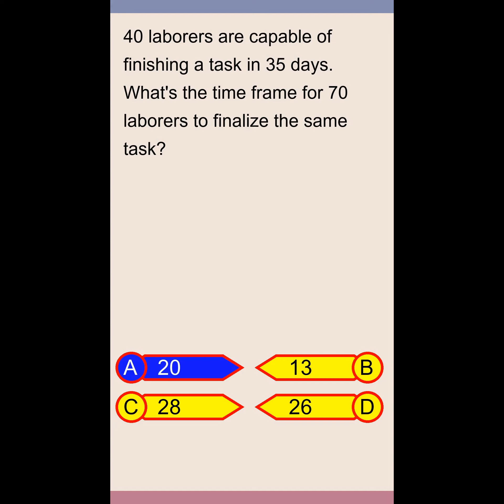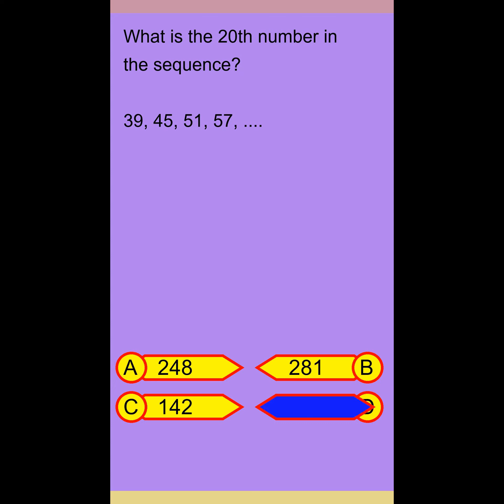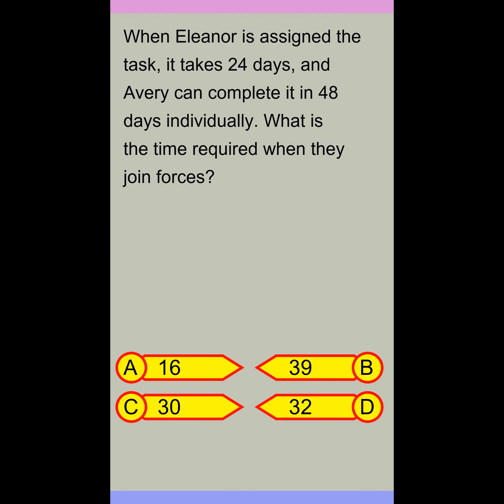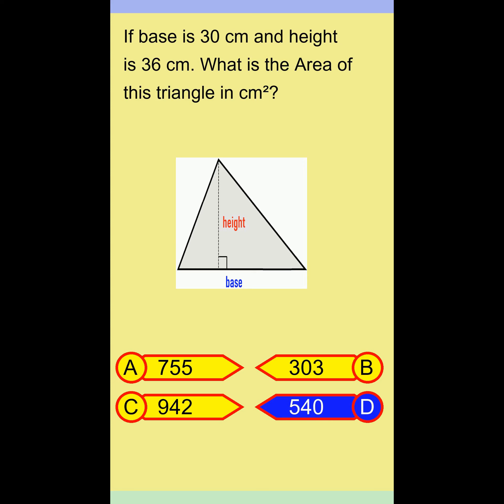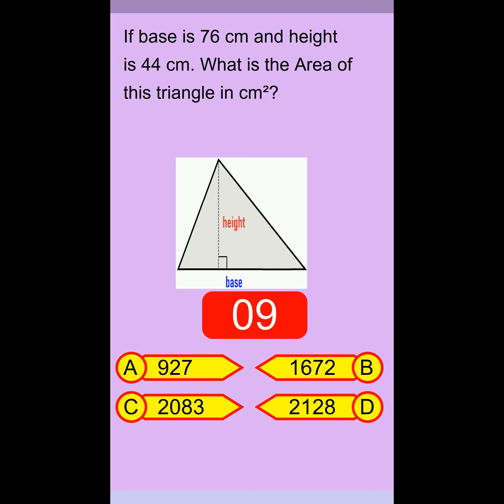Brain Teaser MCQ 5Y 11Mar24 1810